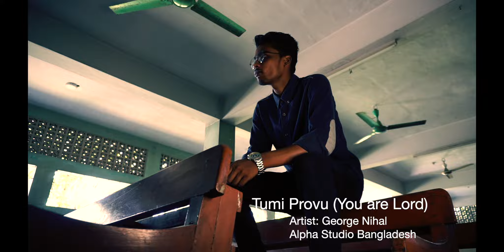Tumi Provu (You are Lord) | Christian Bangla Worship | Alpha Studio Bangladesh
Tumi Provu (You are Lord)
Artist: George Nihal
Composer: George Nihal
Recorded and Produced by Alpha Studio Bangladesh

Lyrics:
Jesus, You are God, You are powerful
Without you my life is nothing

Our Saviour born in the barn at Bethlehem
Wisemen saw the Star in the sky
Gold, Frankincense and Myrrh x3
They laid it at his feet

Because of your freedom, we start to walk again
You gave life to the dead, eyes to the blind

Jesus fed 5000 with 2 fish and 5 loaves of bread

Earth was surprised to see His glory
After all this, how could you not come to the light

It was His responsibility to free the human race
By the word of God, it was done
To destroy our sin He gave everything
Now we are able to destroy our sin through forgiveness

Crown of Thorns, He was flogged x3
My Lord, My Lord, We need You
He made us free by His blood
But we are still sinning